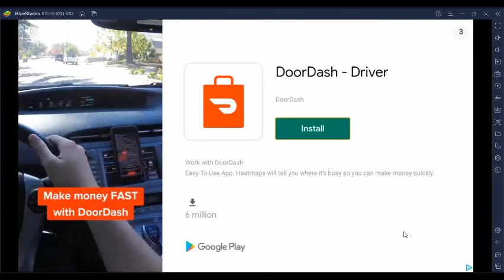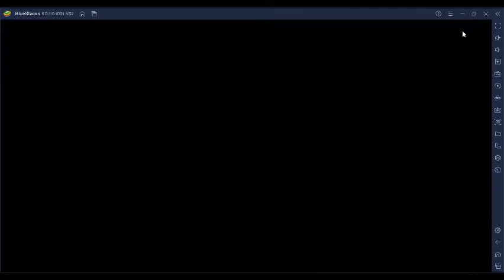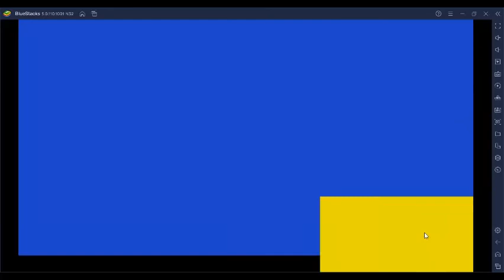HIT A JACKPOT! T Gaming plays Sonic the Hedgehog 2 Classic Part 2